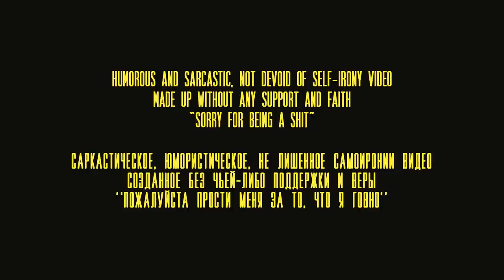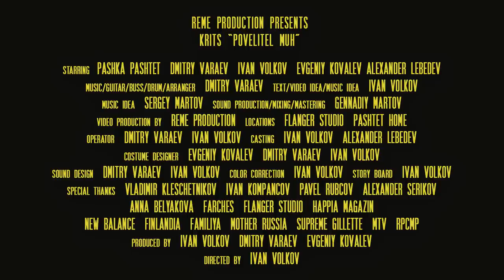КРИЦ - Повелитель Мух (MTV, Поп, Панк Рок, Пранк, 2018)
Прости меня за то, что я 💩
Album: Carousel (2017 -...)
Starring: Pashka Pashtet, Dmitry Varaev, Alexander Lebedev, Ivan Volkov, Evgeny Kovalev
Production: REME Production
Directed: Ivan Volkov
Operator: Ivan Volkov, Dmitry Varaev
Sound Production: Gennadiy Martov, Dmitry Varaev
Special Thank’s: Vladimir Kleschetnikov, Ivan Kompancov, Pavel Rubcov, Alexander Sericov, Anna Belyakova, Farches, Flanger Studio, Vibrolife, New Balance, Mother Russia, Happia Magazin, Yamaha, Fender, Supreme, MTV, Familia, Printio, Finlandia, Gellette, RPCMP
Низко-бюджетный ролик, снятый на собственные средства (некоммерческий). Все материалы/бренды в оригинальном или пародирующем виде носят исключительно развлекательный характер.
punk post punk рок русский рок mtv пранк розыгрыш наше радио